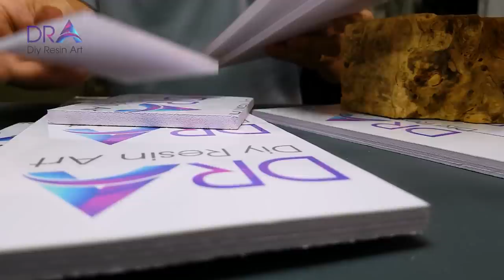Easy making Epoxy Resin lamp wood | Diy Resin Art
Easy making Epoxy Resin lamp wood - Diy Night Lamp With Wood ,And Epoxy Resin is one of our channel's instructional videos. This is a video tutorial epoxy resin lamp for beginners on Diy Resin Art channel, I hope it helps you who are new to making epoxy resin.
Diy Resin provides instructional videos for you, including making Epoxy resin lamp. and more.
Now we begin to watch the tutorial "Easy making Epoxy Resin lamp wood - Diy Night Lamp With Wood And Epoxy Resin"